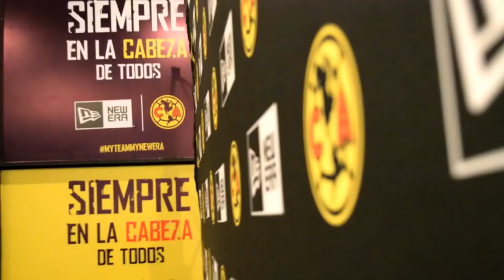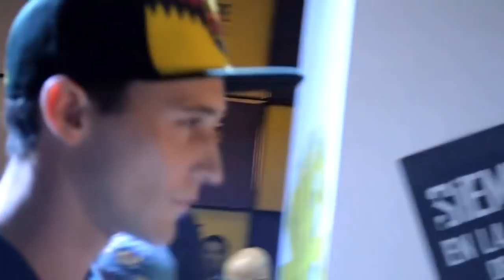PRESENTACIÓN GORRAS NEW ERA Y CLUB AMERICA - ESPEREN EL FINAL CON JIOTS - Del Crema Soy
Se presentaron las gorras Yam esperadas de New Era y el Club America, después de tanta expectativa llegó el día de conocerlas, con la presencia de Miguel Zelada y Moisés Muñoz.

Una